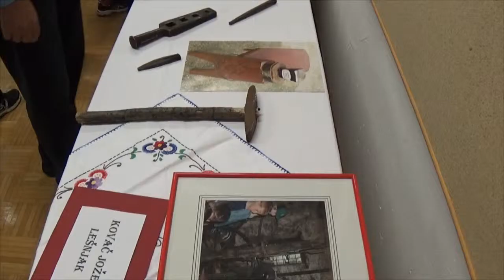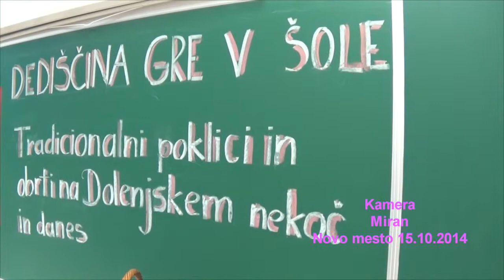Poklici in obrti na Dolenjskem OŠ Drska 2014